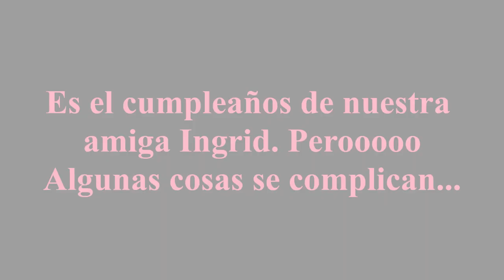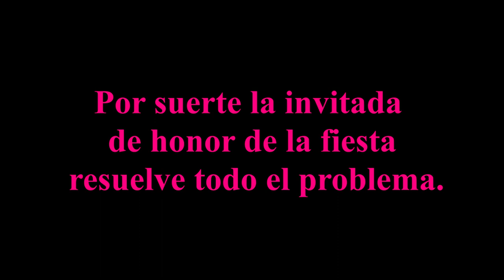birthday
INGRID CUMPLE VIDEO